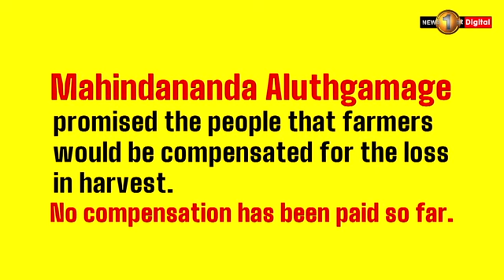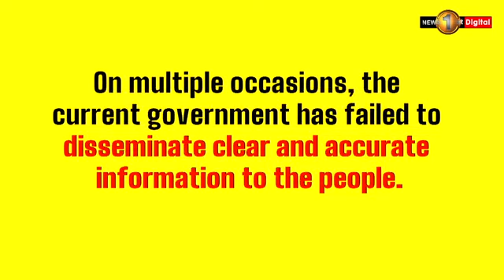Discrimination when classifying essential services?